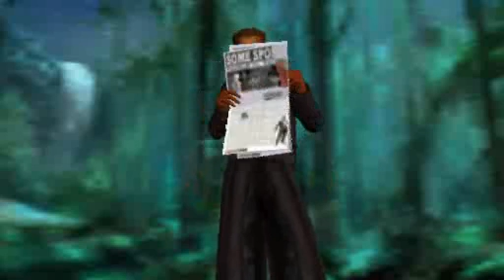Cakes News gos 24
Cakes news was made quite some time agoo,
but we made a sequal to it,

and released both movies on youtube the same day